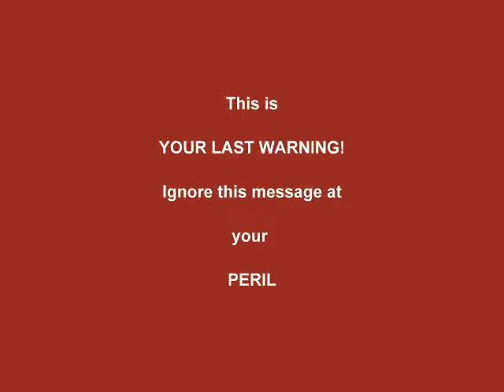Heaton Intermediate School - Inquiry Project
A brief presentation from room 5